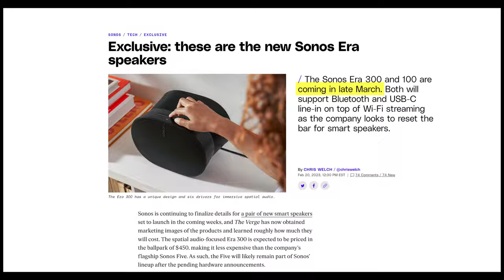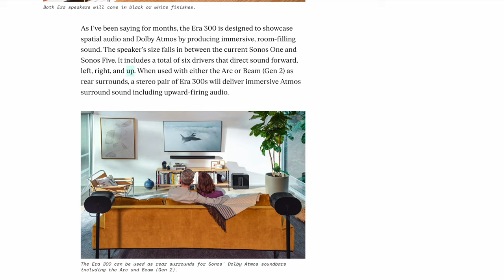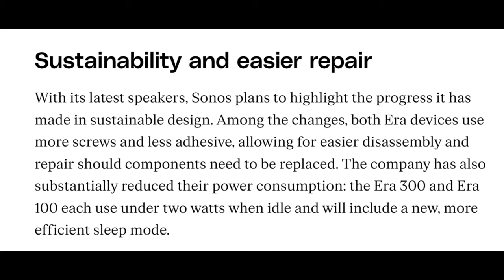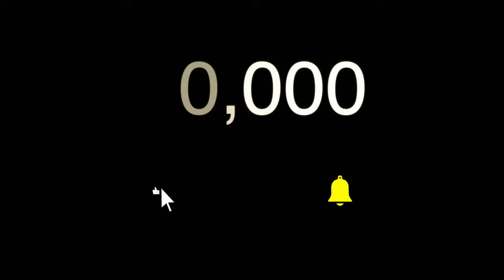Sonos Era 100 & 300 Leaked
I review (and throw in some commentary) the Verge's expose on the yet to be released Sonos Era 100 and 300 speakers

Addition: as liquid79 pointed out the Sonos 100 will receive a significant driver update. The Verge reports ... "The company has added a second tweeter to the new speaker for true stereo sound and enlarged the mid-woofer for more powerful bass response."